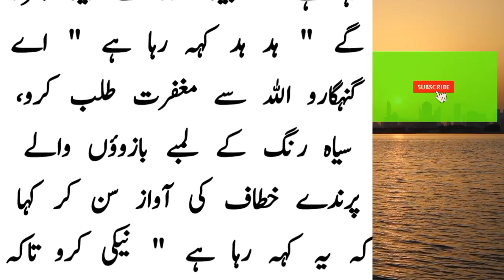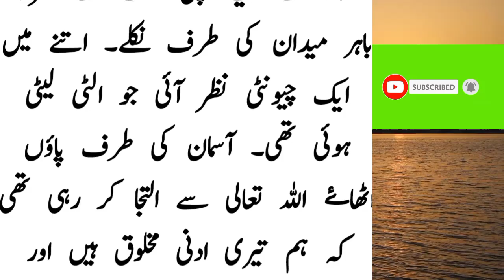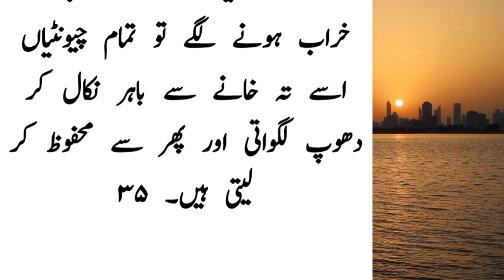The story of Hazrat Sulaiman (peace be upon him).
Hello Everyone,

china dam
Allama Khadim